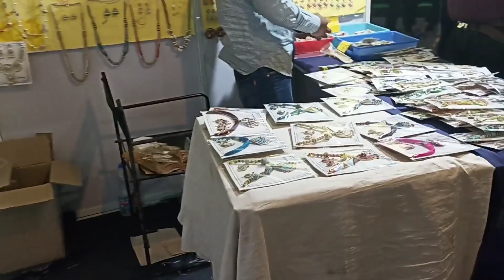Manali Mall Road Night View|best tourist attractions in Manali